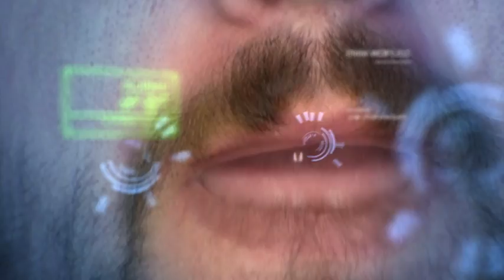Djs From Mars - Saturday Night On The Moon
Thursday night on Mars
it makes me wanna break my heart
friday night on the sun
it's so damn hot, and it means no fun

saturday nite on the moon
I'm floating in the sky and I can't wait to come
I'm from another planet but it feels like home
tonight I realize that I belong to you
and when it ends I hope a week will pass so soon